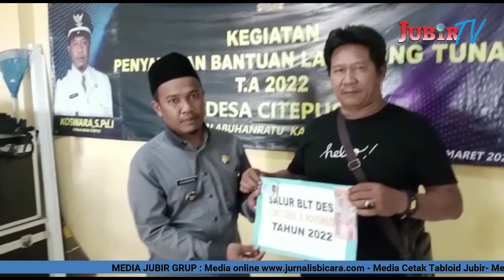Warga Desa Citepus Kec. Palabuhanratu kembali menerima Dana Bantuan Tunai BLT DD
Kab. Sukabumi, Pemerintah Desa Citepus kembali memberikan dana bantuan tunai (BLT DD) yang berjumlah 600 ribu rupiah.

Dana bantuan tersebut di berikan kepada 159 kpm di wilayah desa Citepus dan
pemberian tersebut disaksikan secara langsung oleh kepala Desa citepus.

Penyaluran BLT DD ini bertempat di Gedung aula desa citepus kecamatan palabuhanratu kabupaten sukabumi, pada hari Kamis 10 November 2022.

Kepala Desa citepus, Koswara, menuturkan, penyaluran ini merupakan tahap 10 dan 11 yaitu bulan oktober dan november dan semoga bisa bermanfaat untuk masyarakat.

dari Desa Citepus, kecamatan palabuhanratu, Kabupaten Sukabumi.
reporter jubir tivi, Odon Stone, melaporkan